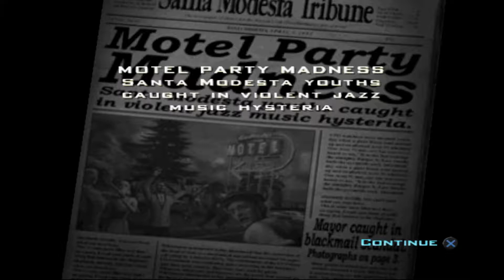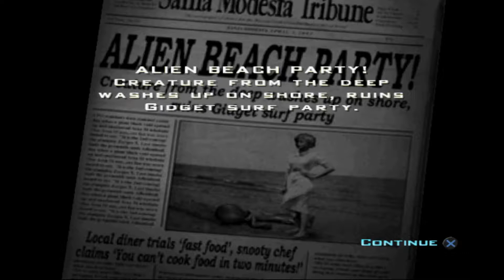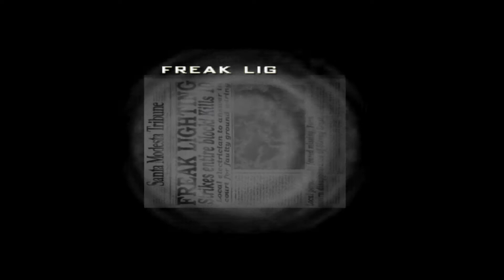Destroy All Humans! Alien Pool Party & Televisions of Doom